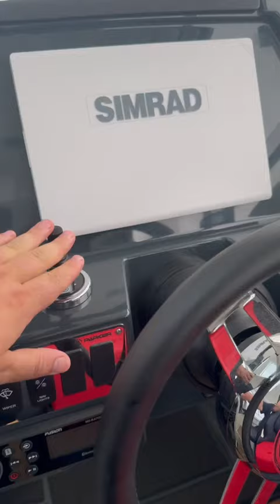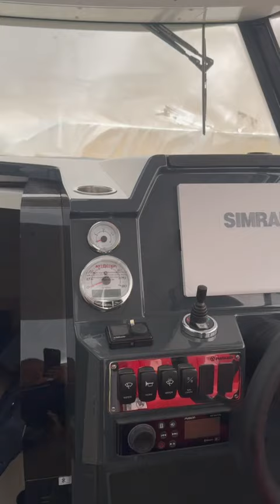Новый катер Parker 790 в наличии. Доставка под заказ любого катера